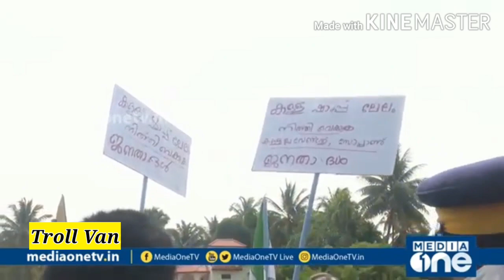Malayalam Troll | പാലക്കാട് കള്ള് ഷാപ്പ് ലേലം | ദുരന്തങ്ങൾ എല്ലാം ഒരു കുട കിഴിൽ 😆😆😆 | Troll Van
Malayalam Troll Video |പാലക്കാട് കള്ള് ഷാപ്പ് ലേലം |Troll Van